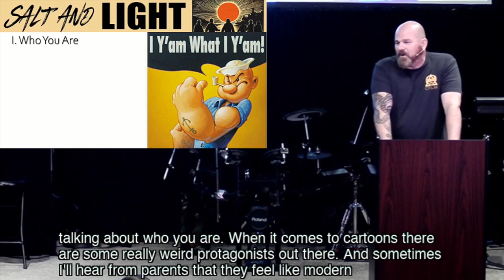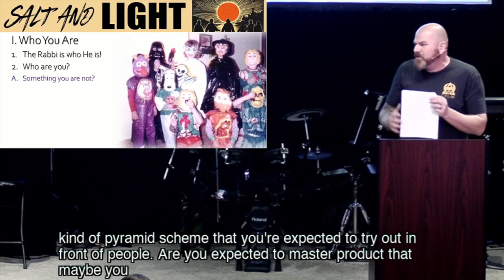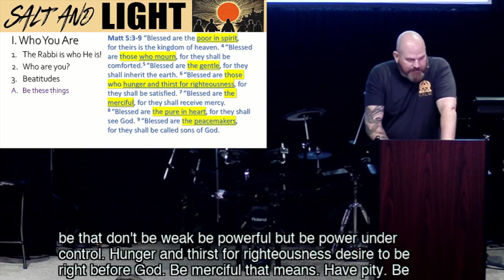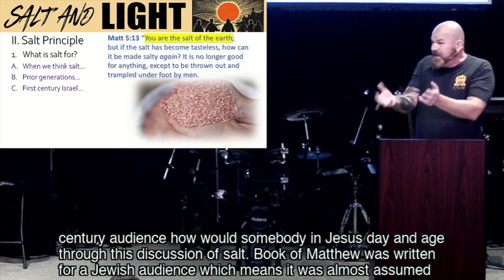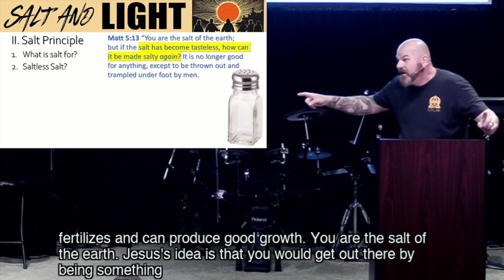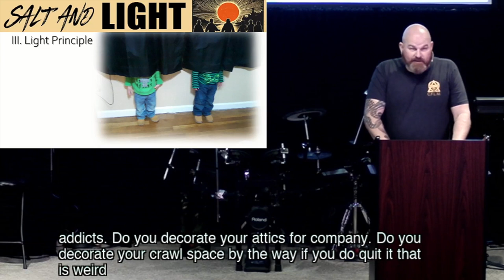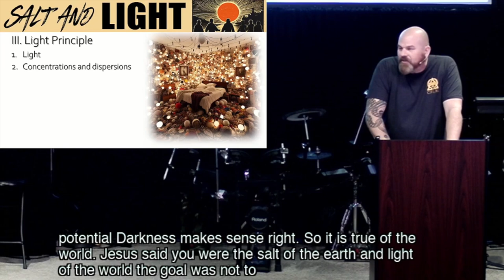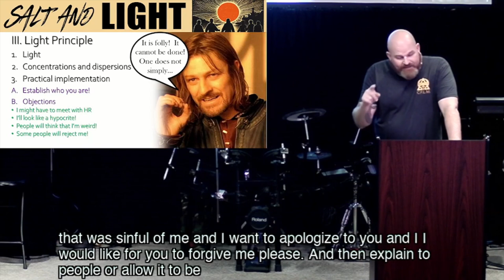Salt and Light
The first step in successfully communicating the gospel is showing up.  In fact, a person’s presence alone can make a radical difference for good in the world.  Join us as we examine Jesus’ discussion of Salt and Light, and our practical application of these principles.

Outline:
10-06 OUTLINE Salt and Light.pdf